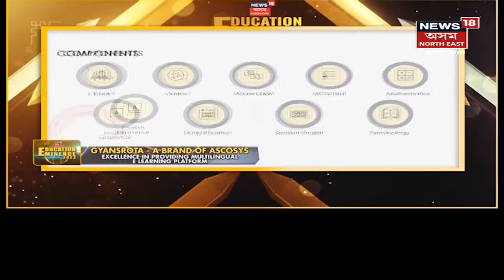Education Eminence Award 2022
News 18ৰ উদ্যোগত Education Eminence Award 2022